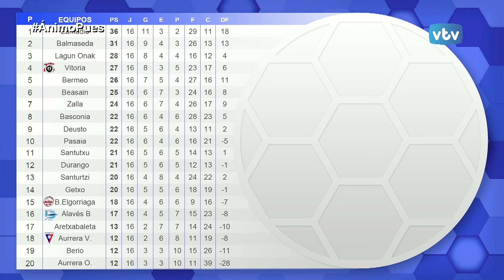ÁNIMO PUES 2015/2016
Tertulia futbolística centrada en el Deportivo Alavés, en la analizamos la plantilla albiazul y la buena trayctoria que están llevando ahsta la fecha con la reciente victoria ante el Real valladolid en el feudo pucelano. Así como los nuevos fichasjes que ya están llegando como el caso de Iñaki Saenz y el próximo rival, el AD Alcorcón, entre otros muchos auntos de la mano de nuestros contertulios Alberto Lasaga, raúl Alustiza y Santi Fernández de Larrinoa junto a Jon Dos Santos.